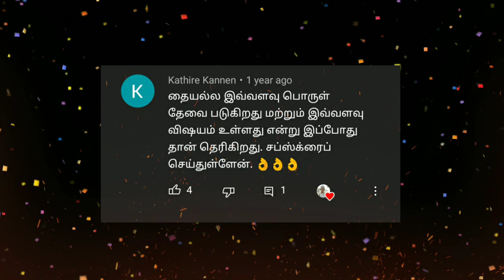Gayu Tailoring - 1000 Subscriber Celebration Video